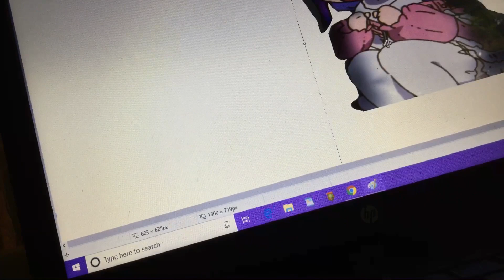Wut did I make